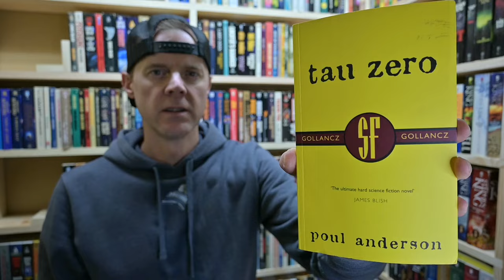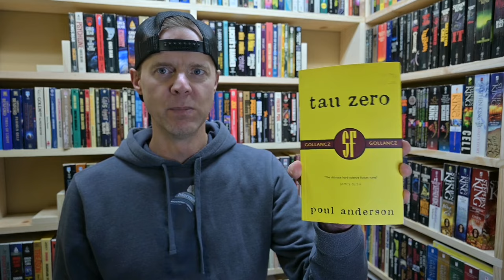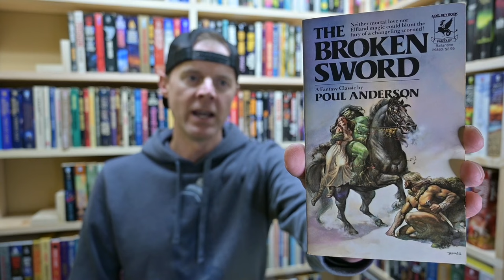Tau Zero by Poul Anderson [Spoiler Free Review][Masterpieces of SF Ep. 25]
Sorry about the boring book cover on this one.
On a personal note, I think this is the best video I’ve made on booktube. I got this on the first take and didn’t have to edit anything out. It makes it easier when you enjoy a book as much as I did with this one. I hope to continue to improve over time.